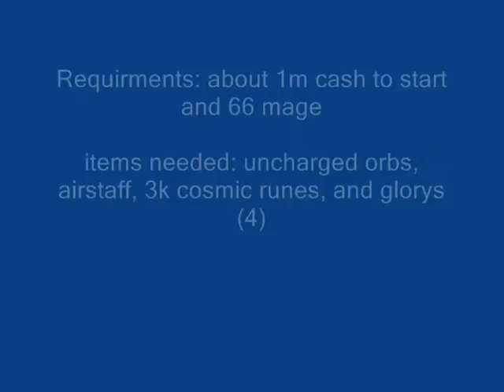250k gp and 50k magic xp in an hour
runescape